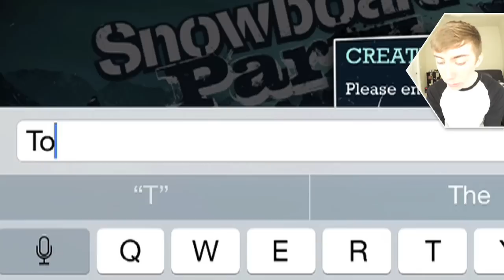SNOWBOARD PARTY (iPhone Gameplay Video)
Download the official LonnieDos app! :D

Lonnie plays Snowboard Party (iPhone Gameplay Video)

This is part 1 of my video game commentary playthrough / walkthrough series of "Let's play Snowboard Party" for iPhone, iPod Touch, iPad, and any other iOS devices.

Snapchat » lonniedos

More info about the game:
Snowboard Party brings the thrill of snowboarding to your mobile device! Get ready to ride down the slopes at extreme speed and catch some big air to perform the craziest tricks in 15 completely unique adrenaline-filled locations. Jump on your board, learn new moves and improve your snowboarding skills to land sick combos and rack high scores!
Play with your friends using the new online multiplayer mode or challenge riders from all over the world using the online leaderboards. Complete over 75 level objectives, 15 achievements, gain experience and upgrade your favorite snowboarder attributes to perform better and achieve higher scores. Customize your outfit and upgrade your board to give you an extra edge over the competition.
HIGH DEFINITION
Snowboard Party includes next generation 3D graphics specially optimized for your mobile hardware to provide you with the best snowboarding experience.
FREESTYLE
Freestyle is all about the tricks! The rider uses natural and man-made features such as rails, jumps, boxes, logs, rocks and innumerable other objects to perform the sickest tricks!
BIG AIR
Go big or go home! Big air competitions are contests where riders perform tricks on massive jumps while going down the slope at high speed.
HALFPIPE
Perform a wide range of tricks while going down some of the world’s biggest halfpipes. Chain multiple tricks in a row to gain more points and achieve a better score.
MULTIPLAYER
Challenge your friends to a snowboard battle and let’s see who can land the baddest tricks! Share and brag your results with your friends on Twitter.
MASSIVE SELECTION
Select between 11 snowboarders and customize each of them to your preference choosing your favorite gear. A massive collection of boards ranging from different sizes and designs are available allowing you to complement your rider’s skills and abilities.
LEARN TO SNOWBOARD
Over 50 unique tricks to master and hundreds of combinations. Follow the tutorial to get started and progress as you go. Execute the craziest combos and trick sequences to rack up some impressive high scores, gain experience and make a name for yourself.
GAME CONTROLLER
Compatible with most game controllers available.
CUSTOMIZABLE CONTROLS
New fully customizable control system to configure your own button layout. Use the right or left handed control mode, select a control preset or create your own. Use the analog stick or accelerometer option as you wish.
LOADED WITH FEATURES
• Supports all the latest generation devices and optimized for high resolution displays.
• Online multiplayer mode to play against your friends or other riders online.
• New fully customizable control system. You can adjust everything!
• Learn over 50 unique tricks and create hundreds of combinations.
• Massive locations to ride including 15 courses located in the Rockies, Alps and Japan.
• Customize your outfit in style!
• Upgrade your board to improve your rider’s stats.
• Play often to gain experience and upgrade your favorite snowboarder’s attributes.
• Share your results with your friends on Twitter.
• Record and share your snowboard sessions on YouTube, Facebook and Twitter.
• Ability to listen to your own songs from your music library.
• Game Center support including achievements and online leaderboards.
• Universal version for all your iOS devices.
• Extended soundtrack featuring songs from Closer, Jack Counteract, Minds Without Purpose, Mr. TaBoo Timmons, No Blitz, Paul Spencer and the Maxines, Pear, The Pinz and We Outspoken. Courtesy of Pulse Records/White Knight Music Group, Inc.
• Ability to purchase experience points or special items using in-app purchases.
• Available in the following languages: English, French, German, Italian, Spanish, Russian, Japanese, Korean, Portuguese and Chinese.